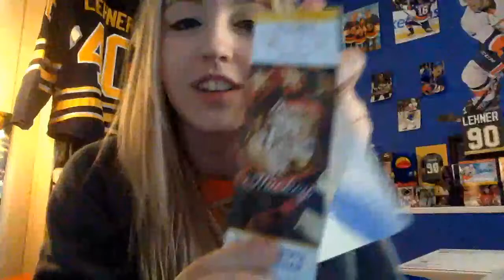Jersey Unboxing!!! + Surprise Inside?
My amazing friend Chris sent me a jersey he stitched!!!

YTber commands:

!HTH
!sir
!rocha
!baddog
!mexicanprojectile
!harry

Mod Commands:

!LGI
!goal
!simp
!pp
!penalty
!famous
!momsimp
!cawfee
!yes
!bailey
!nelson
!pageau
!tavares
!nuggies
!oreo
!rules